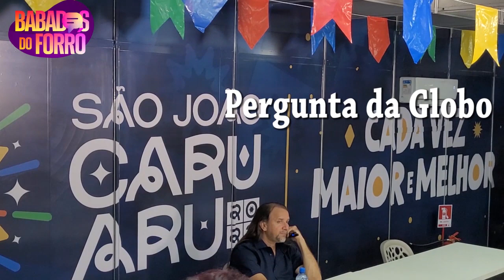Postando novamente, Bastidores do São João Caruaru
Apresentação, texto, edição e atendente de direct quando tá com paciência: Patrícia Santos

Tem notícia quente pra contar, manda um e-mail.

SEO DO CANAL.
solange walquiriasantos, wesleysafadao, safadão, joão gomes, ze vaqueiro, polemica, forró fortaleza, fortaleza, piaui, maranhão, pernambuco, arcoverde, caruaru, toritama, recife, xand avião, rai saia rodada, nova musica de,